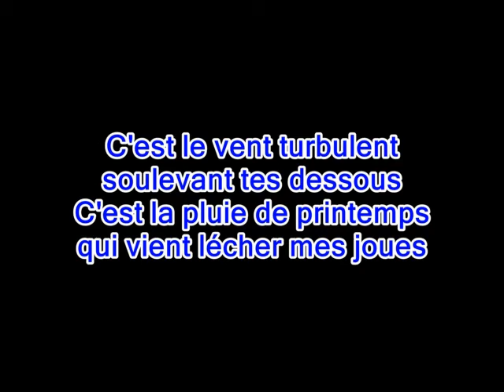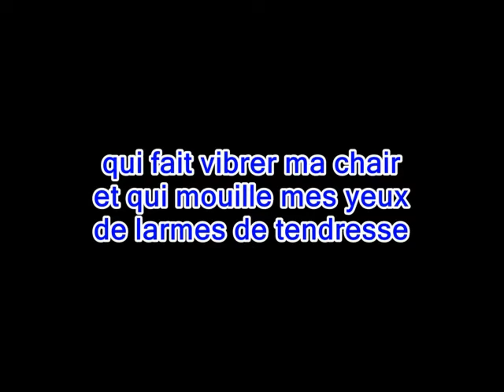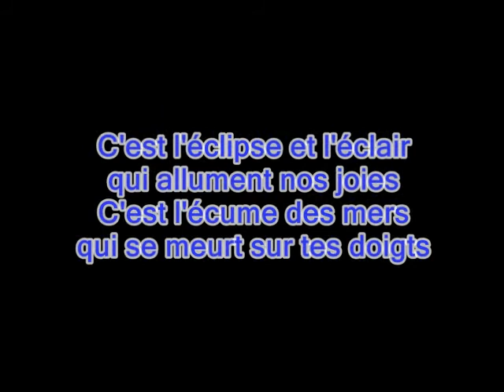Quand tu m’aimes (Charles Aznavour) - Karaoke